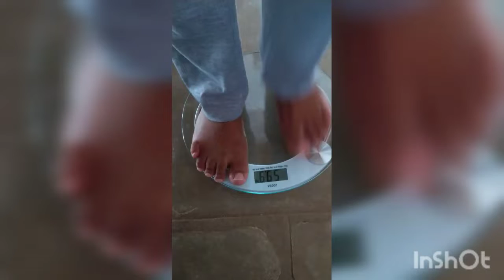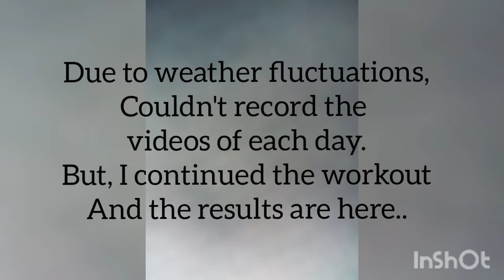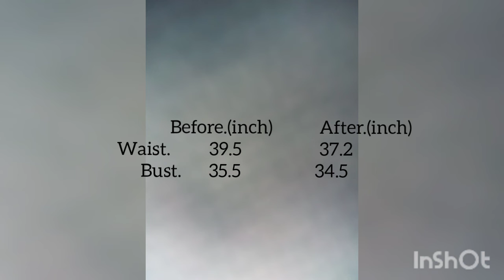2 weeks Abs workout Challenge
I took up the challenge of 2 weeks Abs workout by Chloe Ting . The outcome was really surprising. Due to bad weather conditions I was unable to record the videos of each day.But i continued doing the workouts. The diet plan which I followed was given below. Actually it was not particular diet sometimes I used to have biryanis and also had lot much of rice.. But I maintained doing a bit more workouts than the regular one.
Diet plan:
post workout
 8:30am :50grams oats in 0.25L boiled milk,
11 am: 2 egg whites and 1 full egg
1:30pm : Lunch with any 200-300 gms of rice and any curry
7:30-8:00pm: dinner with two Roti and any curry..

Note: content of the curry must be more than the rice or Roti and that  too Grevy . sometimes fries are also ok.

I whole heartedly thank Chloe Ting for the great workouts.